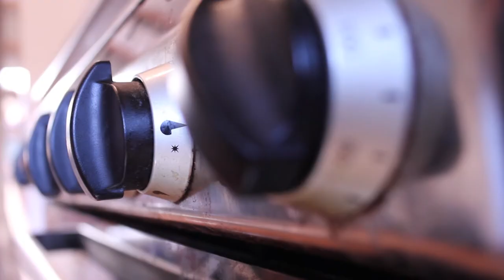Nigella Bites Back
A taste of what's to come in Clare McCallum's all-new cabaret show 'Killer Cooks'.

Performing Wednesday September 18, at Slide Bar on Oxford St, Sydney.

This show will be a treat you won't want to miss!